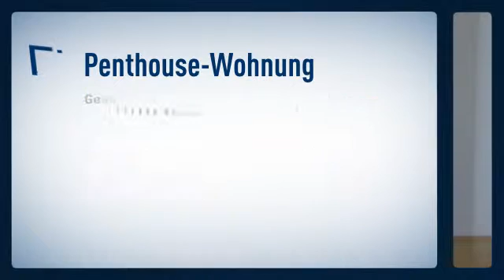PENTHOUSE-WOHNUNG mit RIESIGER DACHTERRASSE & fantastischem Blick, ab 01.07.2016 bezugsfrei!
Objektnr.: Re-6507
Informationen zum Energieausweis:
Baujahr: 1999
Energieausweistyp: Verbrauchsausweis
Endenergiebedarf: 81.0kWh/(m²*a)
Energieverbrauch für Warmwasser enthalten
Heizungstyp: Zentralheizung